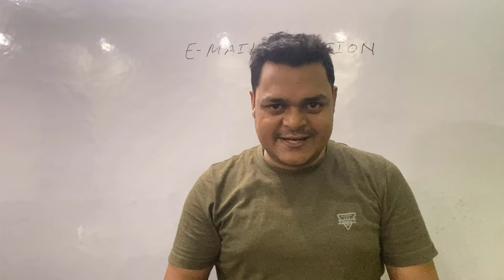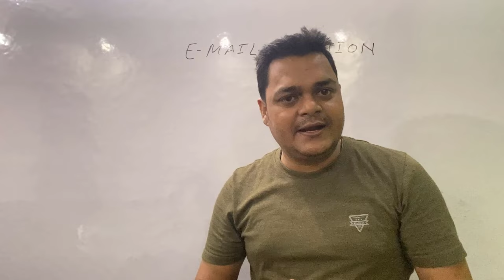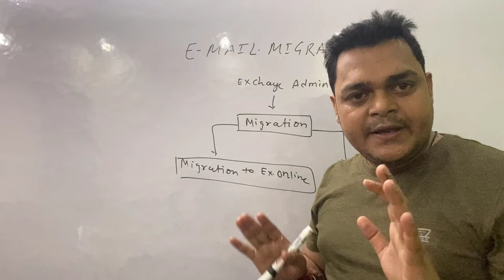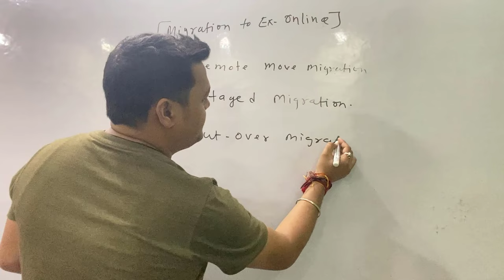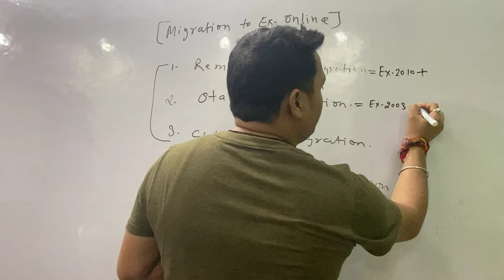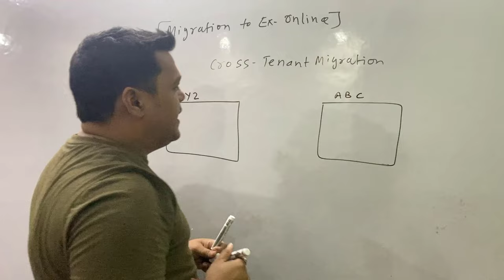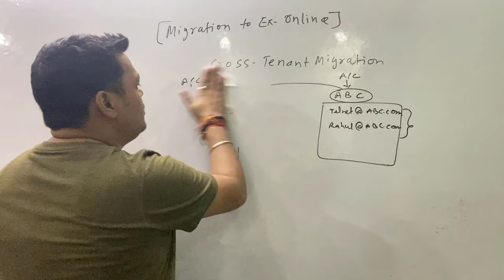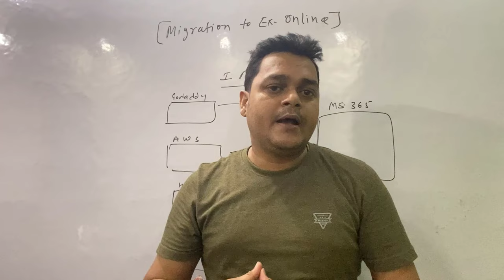Email Migration Complete information about Exchange Migration ! Google Workspace Migration !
welcome to another informative session and in this session you will learn about Email Migration step by step guide !